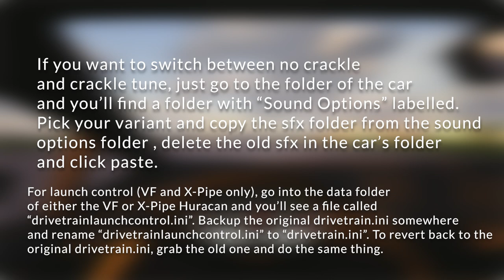RELEASE - Lamborghini Huracan Soundmod | Straight Pipe, Supercharged, Twin Turbo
Hey, thanks for checking this out. This is different than what I usually do. This is a sound I made that wasn't from a request this time. I made it because I wanted to. For so long we've been missing accurate sounds for Lamborghini's 5.2 V10 in the Huracan/R8, and it's time I step up and fix that. In here, you'll find 6 variants. The first two are the straight pipe sounds, including two options: one with a crackle map, one without. It's the same for the supercharged version. Launch control sounds are also in the straight pipe and VF sounds. I explain at the end of the video on how to activate it. The twin turbo sound is a bit different. Not only does it have an insane flame tune sound, inspired by @cartelfunds, but it has rolling anti lag. Simply map your KERS Activation button in the settings in Content Manager to get it to work. All samples were taken from either Youtube or Instagram videos. I hope you enjoy this sound.

Special thanks to Ipadmister/Timon for helping me in the process

If you want to keep updated on the sounds im doing, click to access my google sheet, which has all the sounds i'm doing in a list, and in a color code:

to get in contact with me for any reason, whether it's a bug report, a compliment, or just a statement on how much you hate my sounds